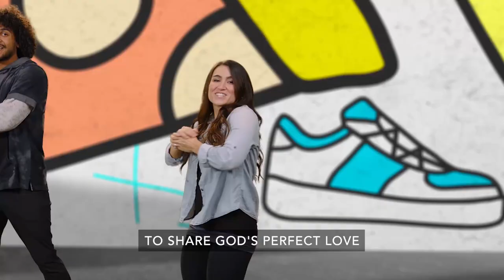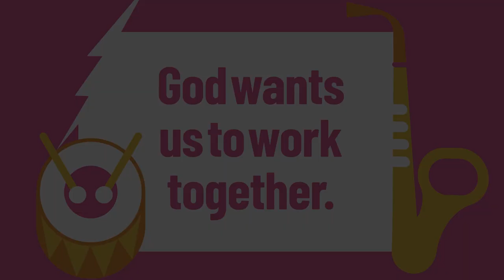K-3rd Grade - 3.6.22